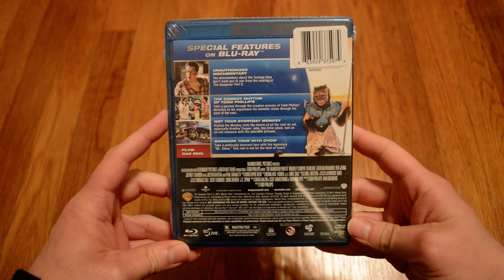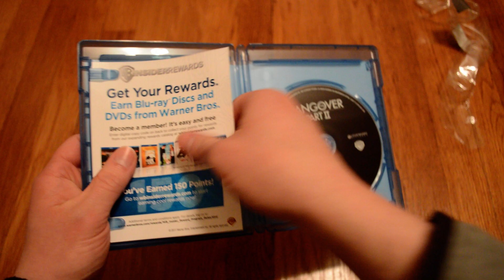Unboxing The Hangover Part II Blu-Ray + DVD Set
A ridiculous sequel to a ridiculous movie. This time in Bangkok Thailand.